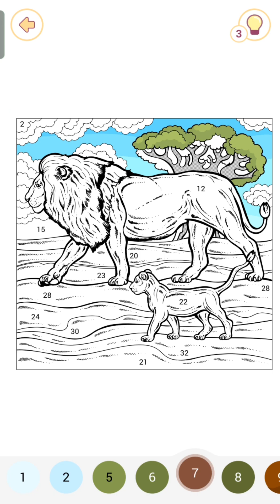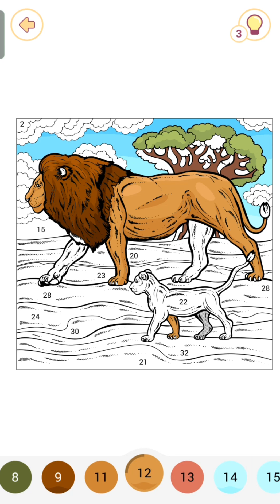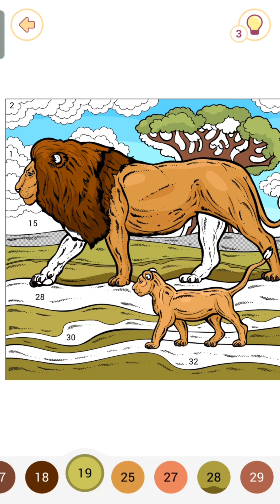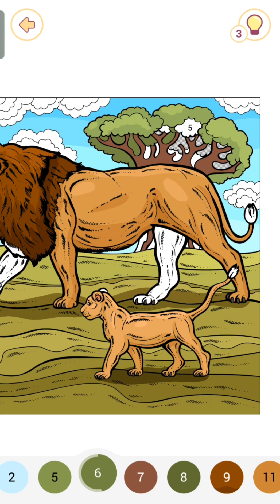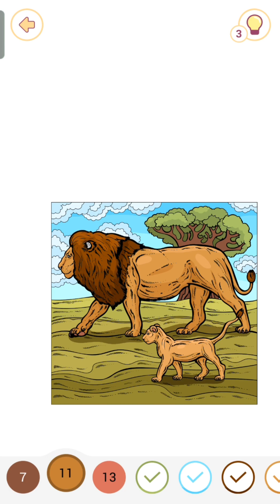Let's fill the colors in the color less picture|| color book filling the colors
App: Color Book